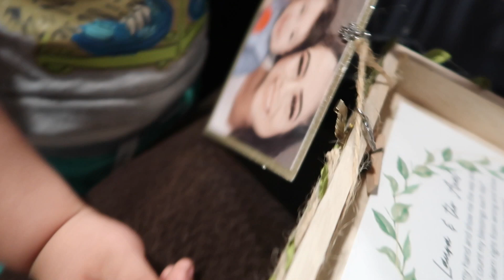ALDO NOS PIDE SER SUS PADRINOS 😭😍